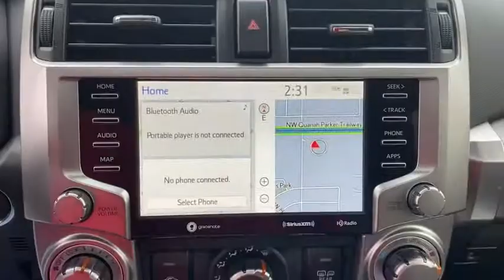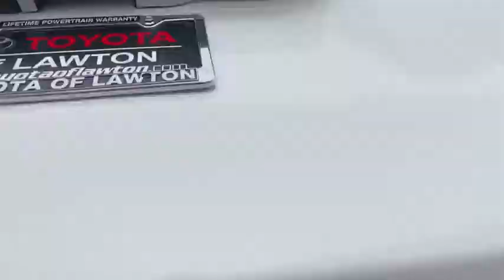2021 Toyota 4Runner Fort Sill, Wichita Falls, Oklahoma City, Norman, OK 863286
New 2021 Toyota 4Runner available in Lawton, Oklahoma at Toyota of Lawton. Servicing the Fort Sill, Wichita Falls, Oklahoma City, Norman, OK area.

7110 Northwest Quanah Parker Trailway

Recent Arrival! 2021 Toyota 4Runner SR5 Premium $2872 off MSRP!brbr4WD 3.727 Axle Ratio 4-Wheel Disc Brakes 8 Speakers ABS brakes Air Conditioning Alloy wheels AM/FM radio: SiriusXM Anti-whiplash front head restraints Apple CarPlay/Android Auto Auto High-beam Headlights Auto-dimming Rear-View mirror Body Color Heated Mirrors Brake assist Bumpers: body-color Compass Driver door bin Driver vanity mirror Dual front impact airbags Dual front side impact airbags Electronic Stability Control Emergency communication system: Safety Connect with 1-year trial Exterior Parking Camera Rear Front anti-roll bar Front Bucket Seats Front Center Armrest Front fog lights Front reading lights Front wheel independent suspension Garage Door Opener Garage door transmitter: HomeLink Heated door mirrors Heated Front Bucket Seats Heated front seats Illuminated entry Knee airbag Leather Shift Knob Leather steering wheel Low tire pressure warning Occupant sensing airbag Outside temperature display Overhead airbag Overhead console Panic alarm Passenger door bin Passenger vanity mirror Power door mirrors Power driver seat Power passenger seat Power steering Power windows Radio: Premium Audio w/Dynamic Navigation Rear anti-roll bar Rear seat center armrest Rear window defroster Rear window wiper Remote keyless entry Roof rack: rails only Security system Softex Synthetic Leather Seat Trim Speed control Speed-sensing steering Split folding rear seat Spoiler Steering wheel mounted audio controls Tachometer Telescoping steering wheel Tilt steering wheel Traction control Trip computer Turn signal indicator mirrors Variably intermittent wipers 4WD. Price includes: $1000 - TMS Customer Cash - Gulf. Exp. 01/04/2021